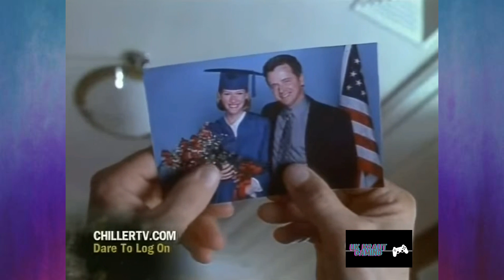TV Show Side Project - Night Visions - Episode 1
It's a horror show that I have not covered before.
Night Visions is a brilliant but sadly forgotten show that features two stories a episode  and is hosted by the rock icon Henry rollins.
Unfortunately only one season was ever made as it had no real support from the network but has become a fan favourite after Chiller the horror network aired all the episodes again.
So please join me for another fantastic series on my TV Show Side Project.